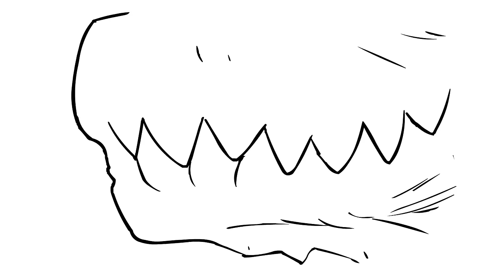DUNE 2: The pinnacle of modern sci-fi cinema | Fremen, faith and false prophets - Nerd Legion Ep. 22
Denis Villeneuve's Dune Part Two burst onto the screen in 2024 to an excellent reception, and Nerd Legion also gives plaudits to this wonderful film. Monte and DoA have an in-depth discussion on changes from the books, the success of streamlining the story for film, the wonderful casting, and fulfilling character arcs. While Dune Part One may have been a bit rushed and flawed, the second movie dives into the world of the Fremen and is a much more complete thematic exploration that takes time with the central characters. We certainly recommend seeing this film in the theater while you have the opportunity!

Editing by Adanion
Art by Atantalas

Come join the Last Free Nation Discord for in-depth discussion across nerd culture

0:00:00 - Intro and discussing previous iterations of Dune, such as Jodorowsky's Dune
0:10:10 - How did we like Villeneuve's Dune Part 1 and how does it change the books?
0:20:10 - Themes of the manipulative power of prophets and the pitfalls of fanaticism in Dune
0:27:28 - Comparing Dune to the sub-par sci-fi and Marvel content that has been released recently
0:42:00 - The strengths of the Fremen plot arc
0:45:55 - The strong casting aside from Christopher Walken and excellent character development
1:03:30 - Discussing the future of the Dune universe on film and the effect of the score
1:08:20 - Changes from the Dune book and final thoughts